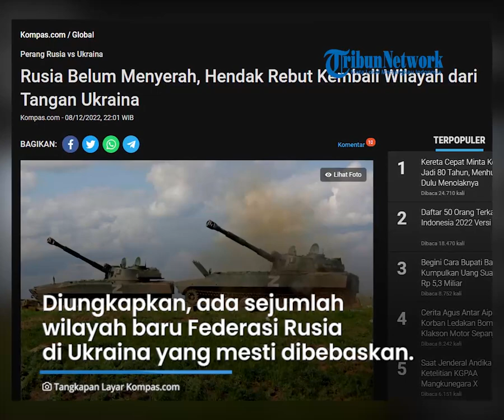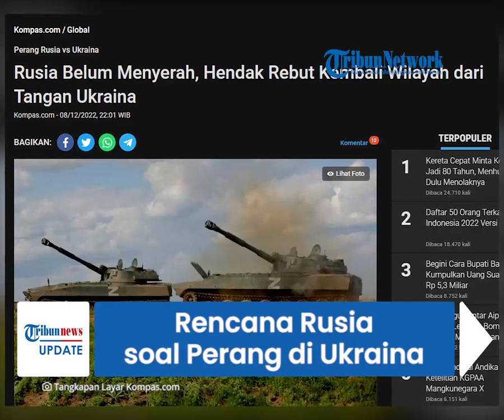Begini Rencana Rusia ke Depan soal Perang di Ukraina, Tetap Ngebet Rebut Wilayah Selatan dan Timur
TRIBUN-VIDEO.COM - Rusia memiliki rencana terkait perang di Ukraina ke depan.

Mokswa masih bersikukuh merebut dan menguasai wilayah Ukraina bagian selatan dan timur.

Dikutip dari Kompas.com, Juru Bicara Istana Kremlin Dmitry Peskov memberikan penjelasan pada Kamis (8/12/2022).